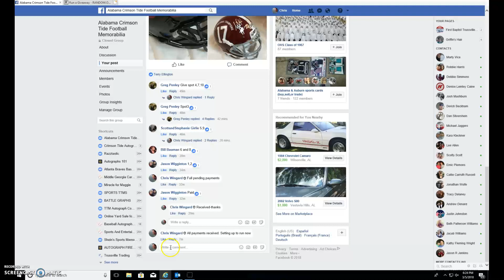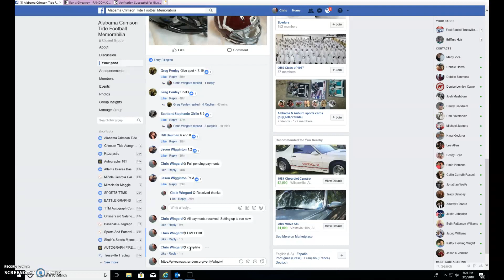Chris' WC 3/5/18